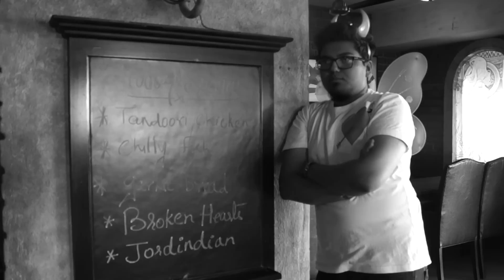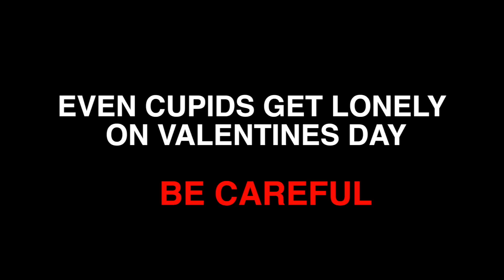Valentines Day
For those of you who are lonely this Valentines day...you are not alone.
Celine Dion- All By Myself
George Micheal- Carless Whisper
Isley Brothers- Between The Sheets